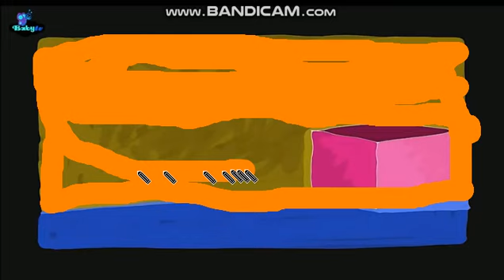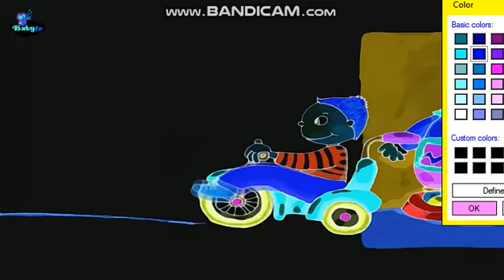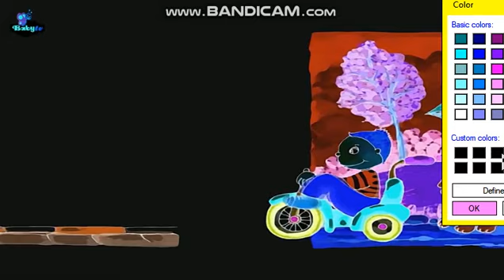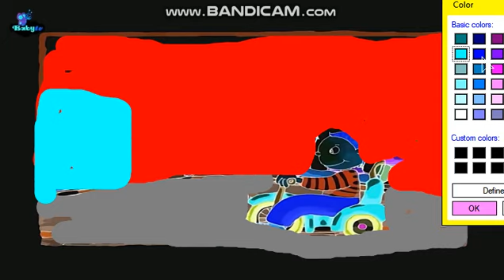Baby Tv Art Tricycle